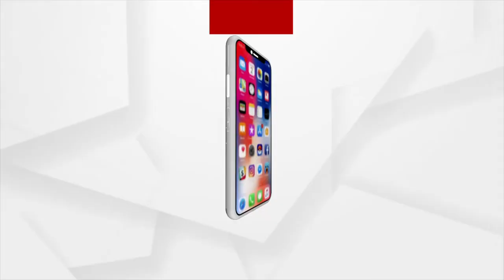Vijaya Dashmi rituals being performed in Balasore with religious fervour